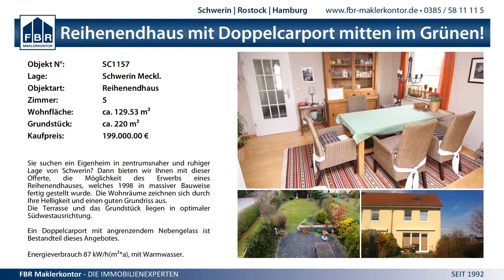13:2 (5:1) SV GW Schwerin I vs. SV GW Schwerin III - 17.1.2015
MV BL West wJD - 13:2 (5:1) SV GW Schwerin I vs. SV GW Schwerin III - 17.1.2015